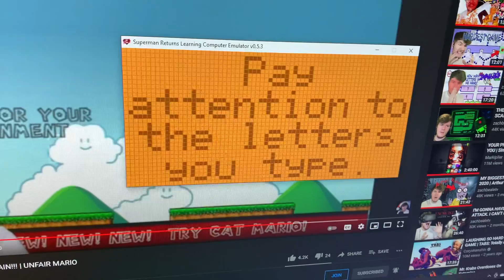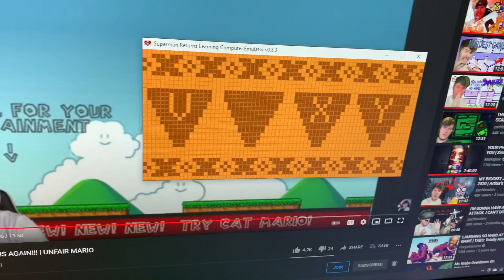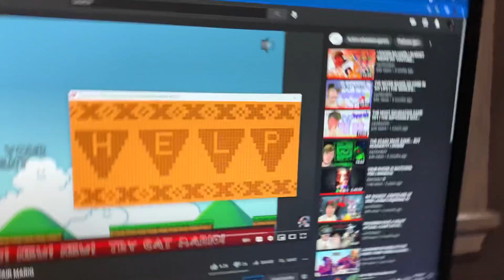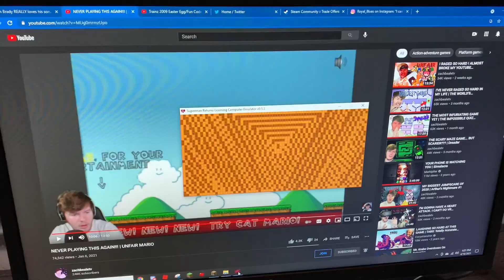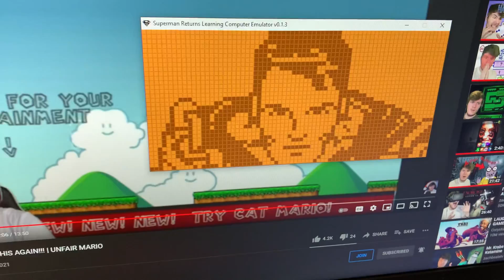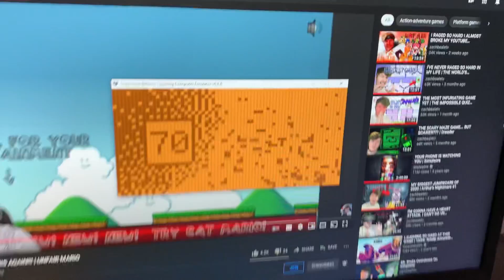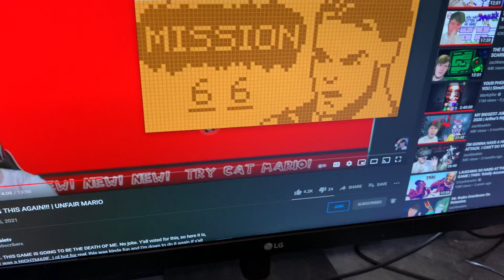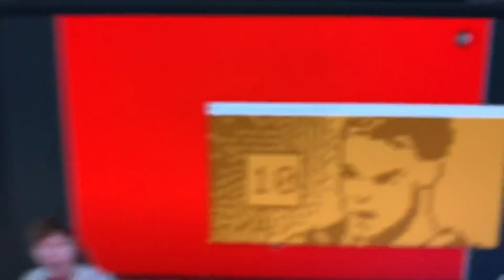He çåmê bàčk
Whøšëēśÿõū